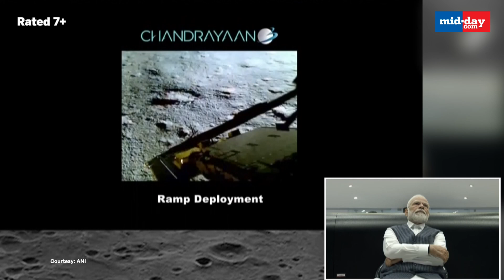Chandrayaan-3: ISRO Chief S Somanath explains Chandrayaan-3’s successful landing to PM Modi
Indian Space Research Organisation (ISRO) Chief S Somanath on August 26 explained the successful soft landing of Chandrayaan-3 to Prime Minister Narendra Modi through visual effects. PM Modi met the ISRO scientists involved in Chandrayaan-3 at the ISRO Telemetry Tracking and Command Network Mission Control Complex in Bengaluru. Prime Minister, who was in Greece following South Africa, landed in Bengaluru on August 26. Chandrayaan-3 on August 23 scripted history by becoming the first nation in the world to land on the south pole of the moon.